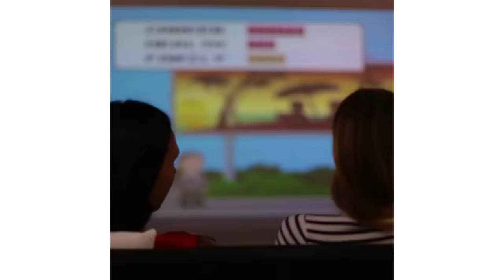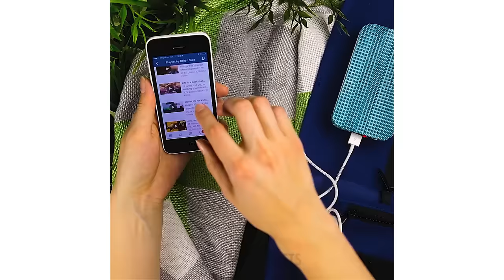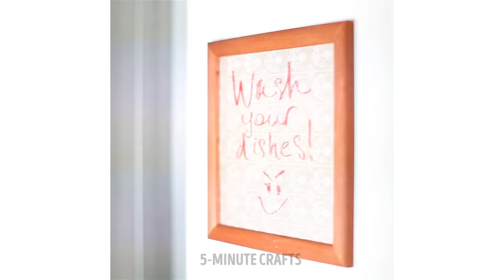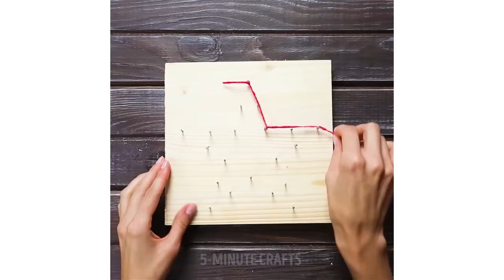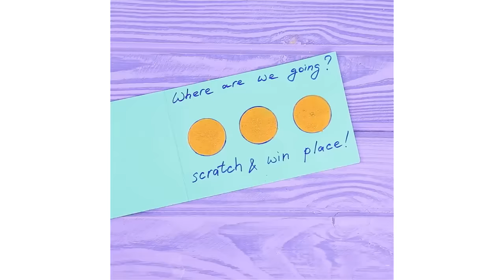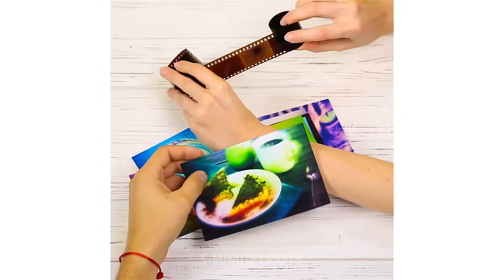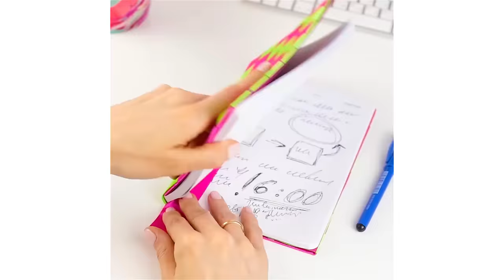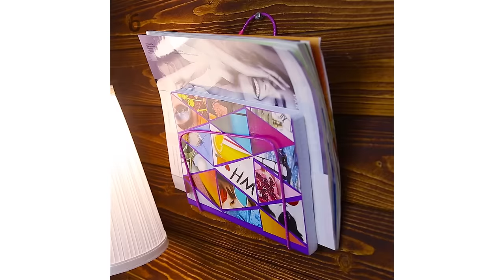EPIC 5-MINUTE CRAFTS COMPILATION